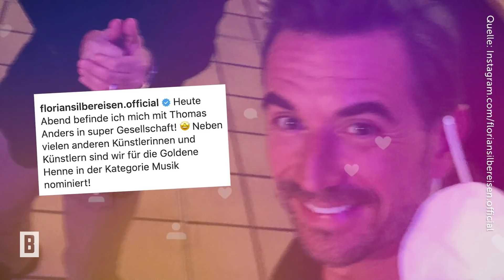Helene Fischer - Feuriges TV-Comeback! In Knallrot raubt sie uns den Atem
Ein feuriges TV-Comeback! Helene Fischer ist nun erstmals nach ihrer ZDF-Weihnachtsshow im Dezember 2019 wieder auf den Fernsehbildschirmen der Nation aufgetaucht.